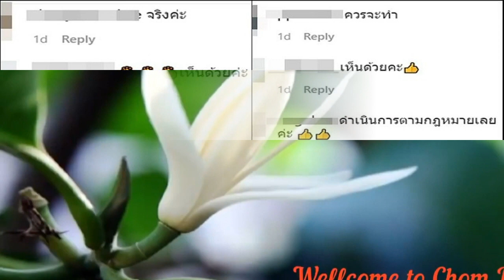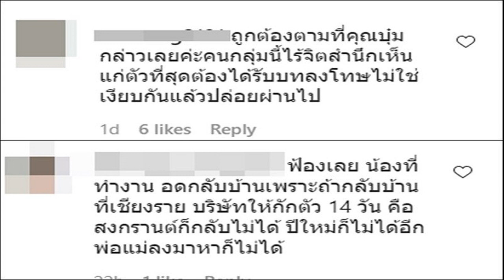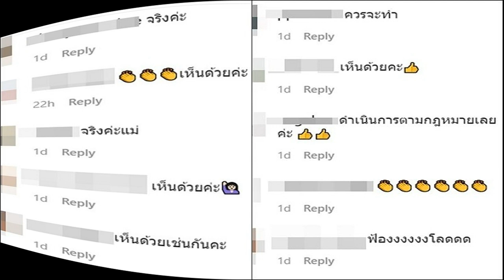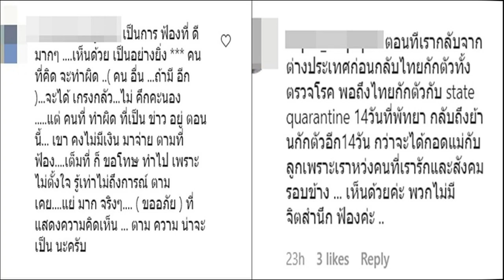บุ๋ม ปนัดดา เห็นด้วย ฟ้อง 20 ล้านคนลักลอบข้ามแดน ลั่นอย่าเอาความจนมาอ้าง